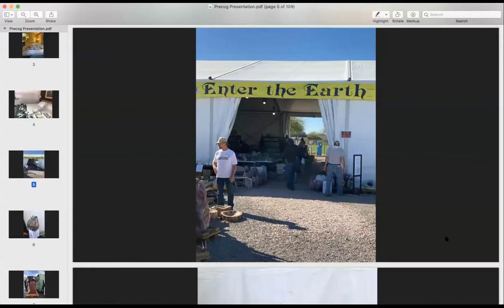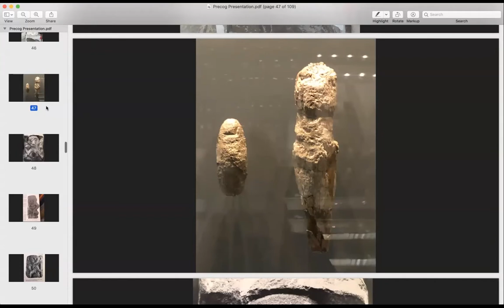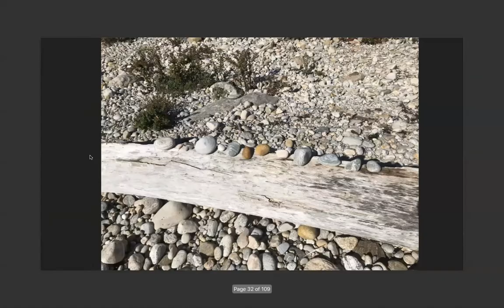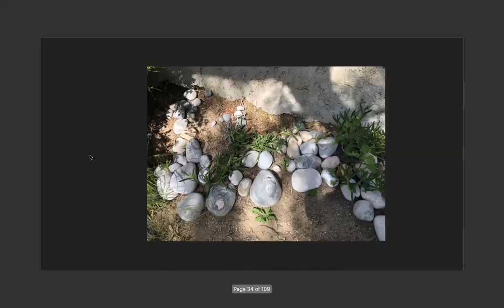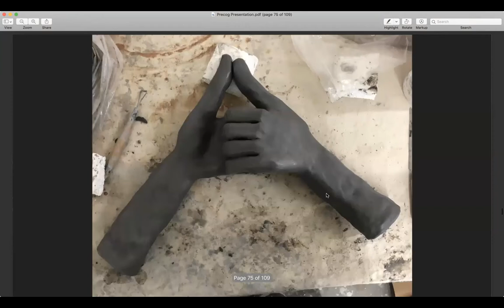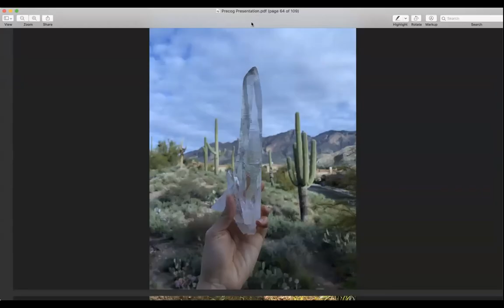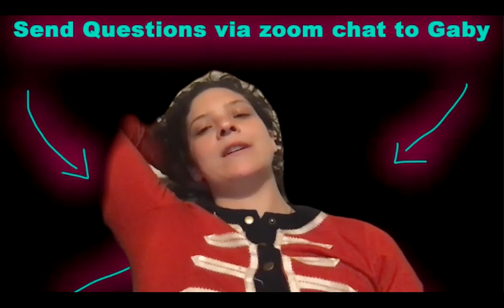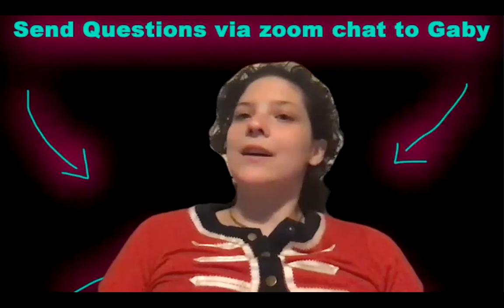08 Precog Time with Cara Chan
Our conversation with Cara Chan on Pareidolia, stone carving, gem shows, and erotic sculpture in quarantine.